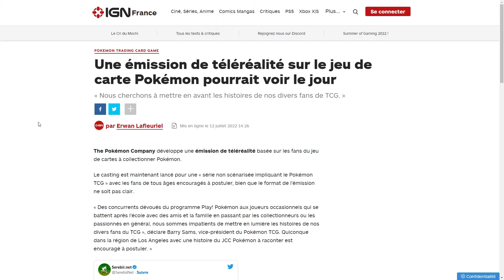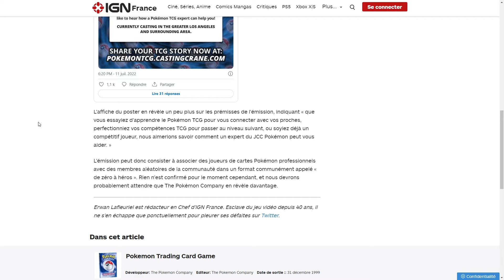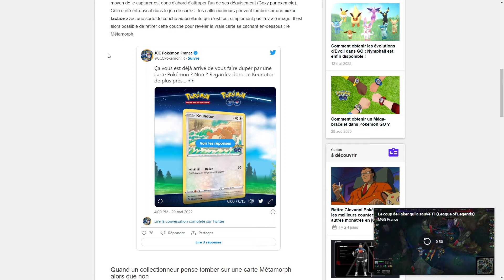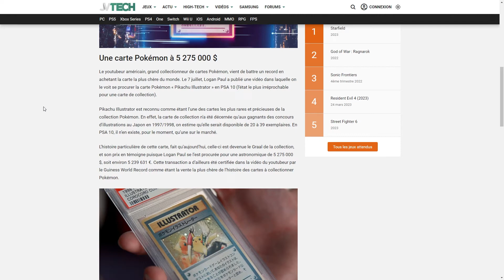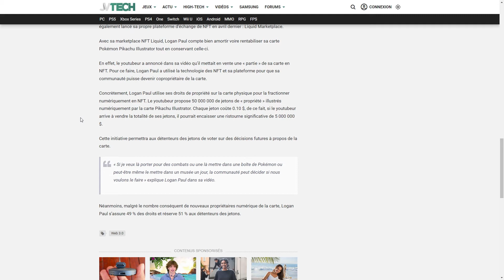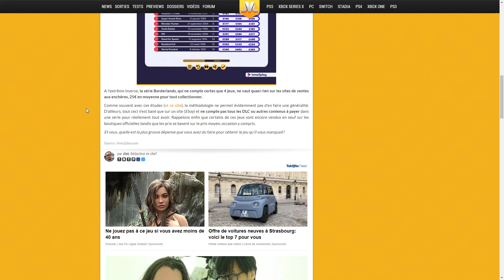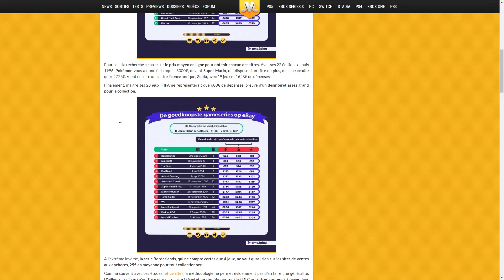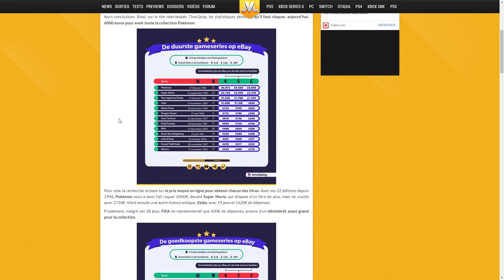POKE NEWS - UNE EMISSION DE TELE-REALITE ORGANISEE PAR THE POKEMON COMPANY, ET DES NFT POUR L. PAUL!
On se retrouve pour un nouvel épisode de Poké News. Aujourd'hui pas mal d'informations sur Pokémon. On va parler d'un projet de The Pokémon Company qui souhaite organiser une émission de télé-réalité sur le thème du JCC Pokémon ! Mais on parlera aussi de Logan Paul et son NFT Pokémon, et on finira par voir combien coûte l'intégralité des jeux de la licence Pokémon en 2022.